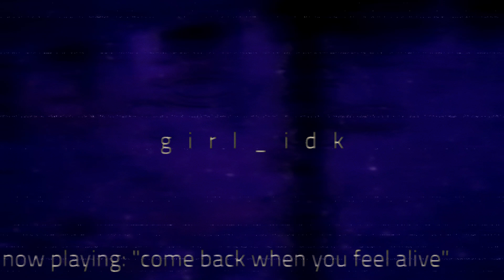girl_idk - i refuse to continue being human (Album Visualiser)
life continues no matter what you are

[TRACKLIST]
1. continue the machine (0:00)
2. from lily & emi, with love (5:20)
3. come back when you feel alive (9:27)
4. a never-ending global construct (12:13)
5. dextrose autumn (16:35)
6. life begins anew (19:43)
7. when the whole world falls apart (22:26)